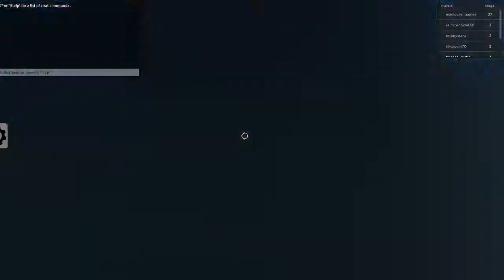Math obby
i was tired thats why i messed up on some